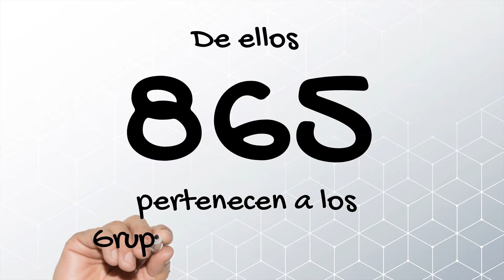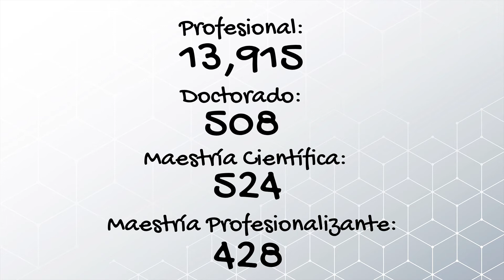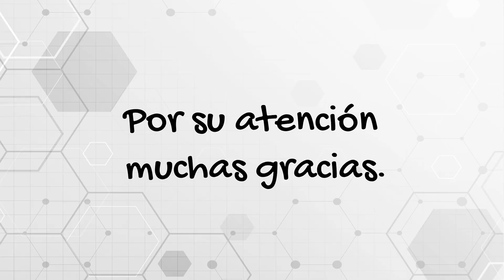Productividad científica en el Tec de Monterrey.